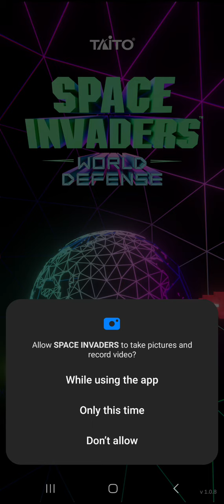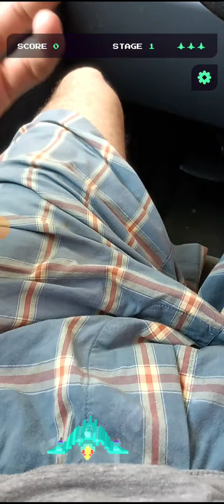Space Invaders World Defense Walkthrough Gameplay Glitch July 2023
Space Invaders World Defense Walkthrough Gameplay Glitch July 2023 Android Samsung Galaxy A14